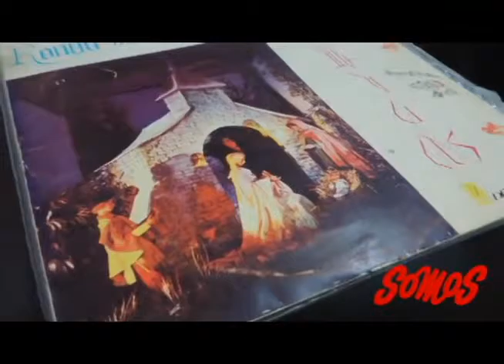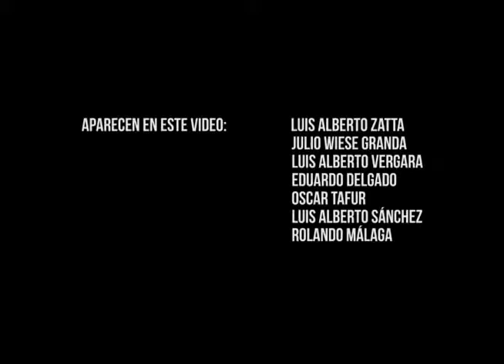CORAL MANUEL PARDO HOMENAJE SOMOS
Uno de los primeros reportajes luego de casi 50 años dedicado a reivindicar al mejor Coro de Villancicos del Perú. Esto dio pie a una sucesión de homenajes sobretodo en sus Bodas de Oro.